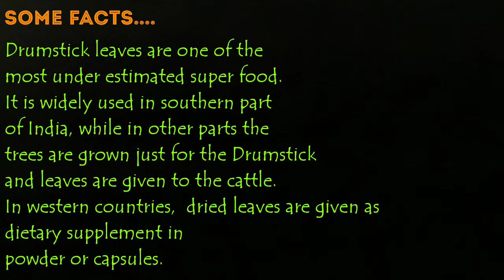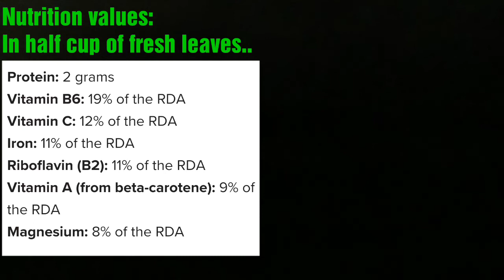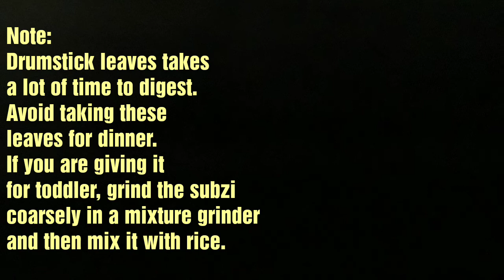Drumstick Leaves Recipe | Murungai Keerai Poriyal | Sauteed Moringa Leaves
Hi All,
Let see how to cook drumstick leaves. I have explained 2 types of drumstick leaves recipe, with slight variations to suit best with different curries.

It is called as murungai keerai porial in tamil and moringa is it biological name.
These leaves are one of the most underestimated super food.
Its been widely used for decades in southern India.

Ingredients:

Method 1

Fresh Drumstick leaves - 2 cups
(Remove from stem and wash in running water with the help of colander)
Mustard - 1tsp
Broken Urad- 1tsp
Dried Red Chilli - 2 or 3
Cooked Toor Dal - 1/4 cup
Garlic Pods - 10/15

Method 2:

Mustard - 1tsp
Broken Urad- 1tsp
Small onion - 10/15
Garlic Pods - 10/15
Chilli powder - 1/2 tsp
Corriander powder - 1/2 tsp
Roasted peanut - 1/4 cup
(Remove its skin and grind it to a coarse powder)

Enjoy this healthy recipe and add your comments below.